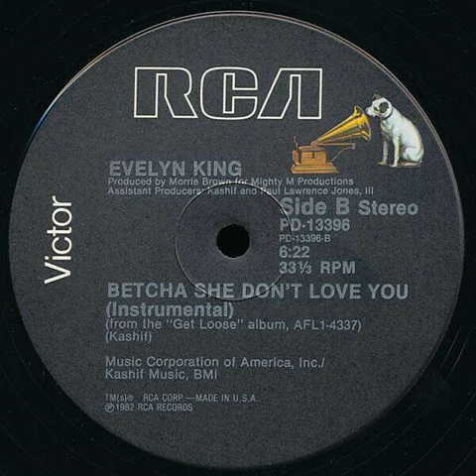Evelyn King - Betcha She Don't Love You (Instrumental) (1982)